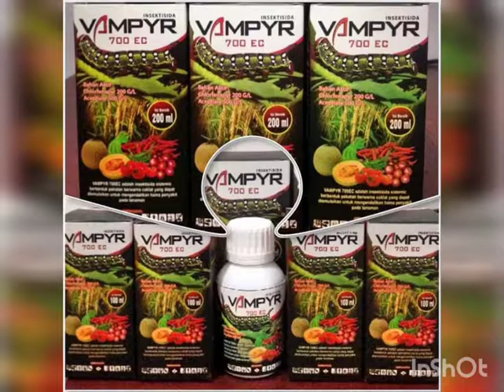obat ulat kubis paling ampuh | VAMPYR 700 EC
obat ulat kubis paling ampuh
obat klaper pada kubis
obat ulat gantung pada kubis
ulat gantung
ulat gantung pada sawi
obat ulat gantung
cara mengatasi ulat gantung pada tanaman sawi
ulat kubis
racun ulat kubis
obat ulat kubis
hama kubis
hama klaper pada kubis